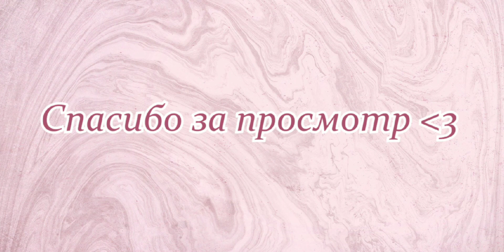Как выиграть турнир, если против тебя твоя команда? | Wizer Funny Moments